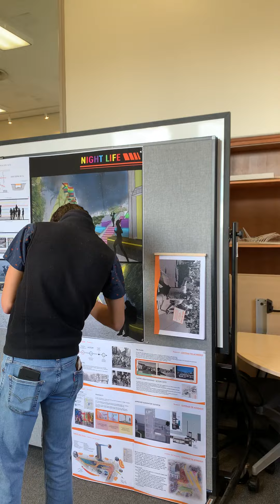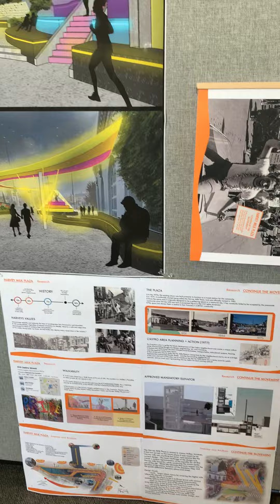Gretchen Stranzl McCann - Cal Poly Landscape Architecture Students Harvey Milk Plaza Final Review